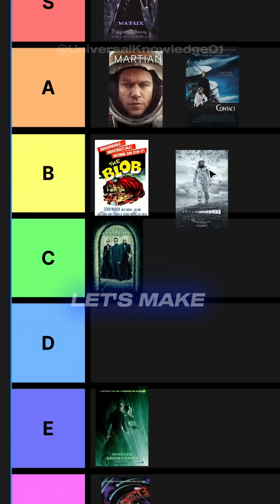Neil Degrasse Tyson Reviews INTERSTELLAR 🚀